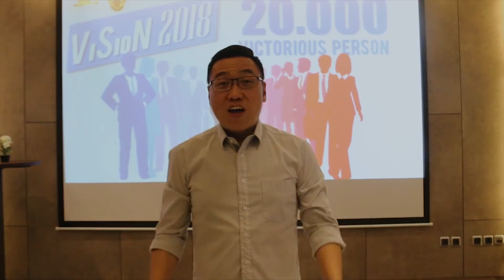PROSES VS HASIL by TONY YANSEN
Edited by: Stevi Angela